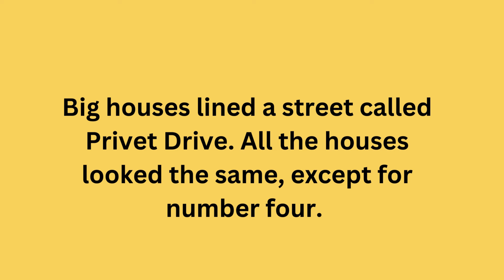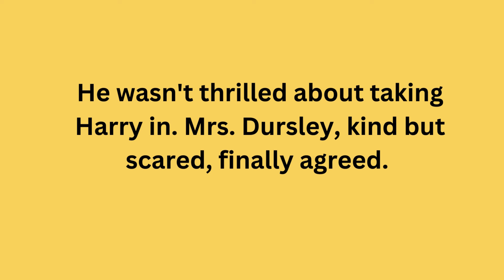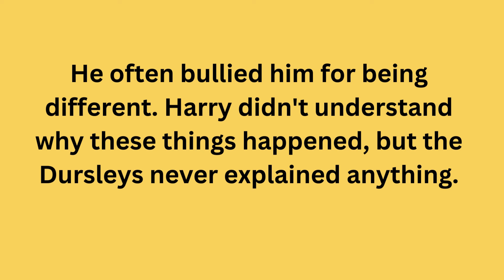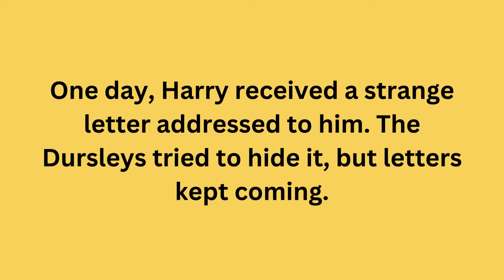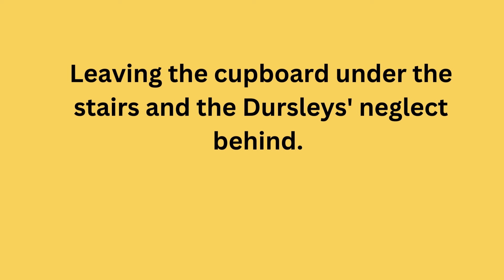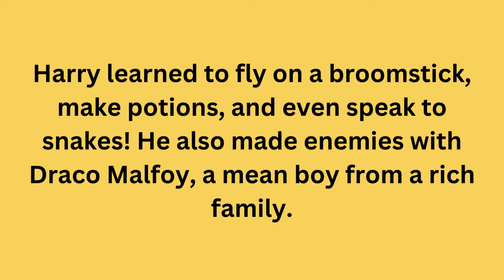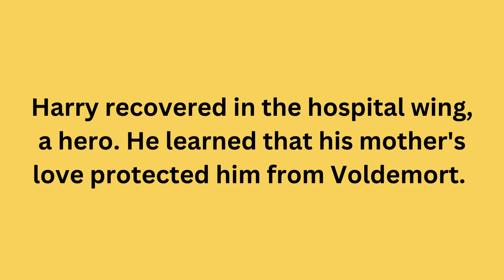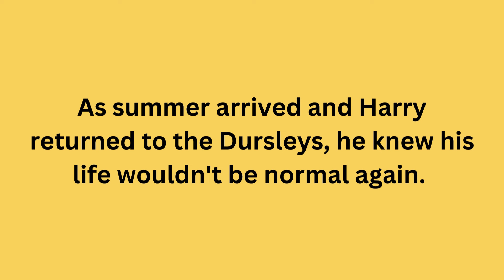HARRY POTTER (Philosopher’s Stone)| Learn English Through Story Level 1|graded reader🌟|English Audio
HARRY POTTER and the Philosopher’s Stone| Learn English Through the Story Level 1|graded reader🌟| Audio| English story
Embark on a journey like never before to learn English and discover J.K. Rowling's enchanting masterpiece, "Harry Potter and the Sorcerer's Stone." JK ROWLING got the idea of writing Harry Potter when she travelled from Manchester to London. In this special edition developed for beginner English learners, you will be transported to the mystical realm of witches and wonders, where the young and naive Harry Potter discovers a world beyond his dreams.

What to expect:

English Improvement: Immerse yourself in the rich tapestry of the English language and expand your vocabulary through the captivating narrative of Harry's magical adventures.

Character Performances: Meet beloved characters like Dumbledore, McGonagall, and Hagrid as their unique personalities and dialogues come to life to enhance your understanding and conversation skills.
🌟 Why choose this audiobook series?

Personalized Learning: Our edition for English learners is designed specifically to meet the needs of language learners, providing a supportive environment for skill development at various proficiency levels.

Educational Delight: Combine the joy of exploring the magical world with practical language acquisition, making learning English an engaging and rewarding experience.

Multi-Series Adventure: This prologue marks the beginning of an immersive multi-series journey, opening the door to a world of language and magic waiting to be discovered.

Embark on the first episode now and join Harry, Hermione, and Ron on their quest for knowledge and linguistic mastery in HARRY POTTER AND THE Philosopher's Stone